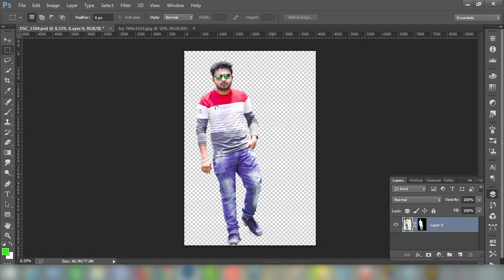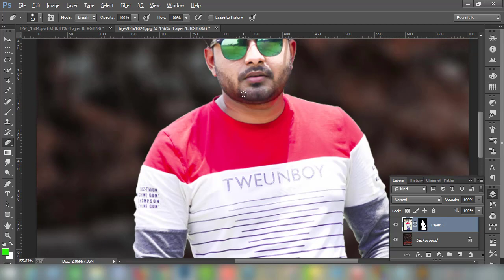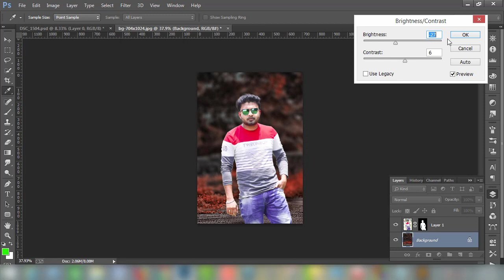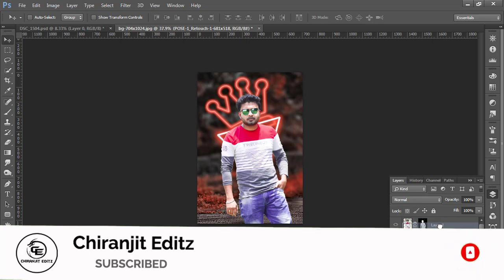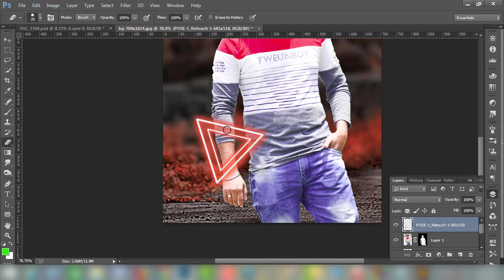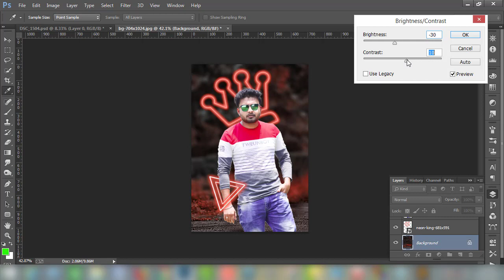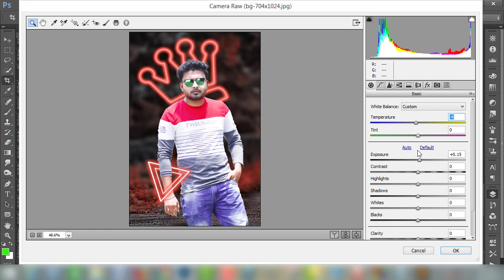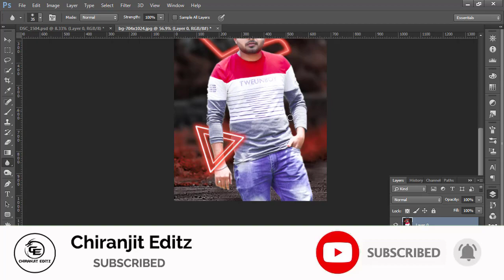Neon King - Photoshop Creative editing tutorial | Best Photoshop editing tutorial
Basic Shortcuts use in this video
Ctrl+T (Free Transform)
Ctrl+U (Hue/saturation)
Ctrl+M(Curves)
Ctrl+L (Levels)